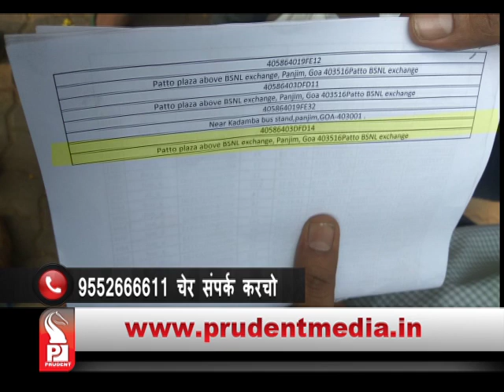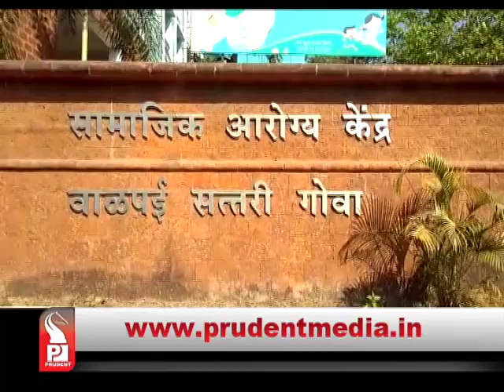Prudent Media Konkani News _31 jan18_ Part 1